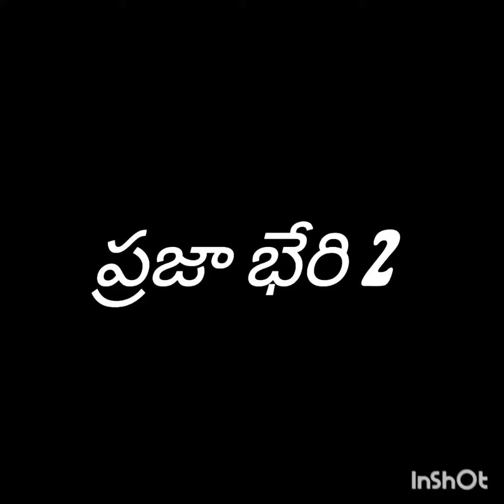విశ్రామ పెంక్షనర్స్ సమస్యలు ప్రభుత్వాలు పరిష్కరించాలి రాం మోహర్ రావు nzb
*పెన్షనర్ల సమస్యలను పరిష్కరించండి*
.అపరిష్కృతంగా నున్న రాష్ట్ర ప్రభుత్వ పెన్షనర్ల సమస్యలను పరిష్కరించాలని డిమాండ్ చేస్తూ జూలై 4 ,5 ,తేదీలలో డివిజన్ కేంద్రాలలో ధర్నా కార్యక్రమాలను నిర్వహించాలని తెలంగాణ ఆల్ పెన్షనర్స్ &రిటైర్డ్ పర్సన్స్ అసోసియేషన్ రాష్ట్ర కమిటీ ఇచ్చిన పిలుపులో భాగంగా లో  నిజామాబాదు, ఆర్మూరు, బోధన్, ఆర్డిఓ కార్యాలయాల ఎదుట ధర్నా నిర్వహిస్తున్నట్టు జిల్లా అధ్యక్షులు
 కే. రామ్మోహన్రావు
 ప్రధాన కార్యదర్శి
ఎస్ .మదన్మోహన్ కోశాధికారి ఈవీఎల్ నారాయణ, నిజామాబాద్ అధ్యక్ష ,కార్యదర్శులు
సిర్ప హనుమాన్లు ,అందే సాయులు, శుక్రవారం జరిగిన పత్రికా విలేకరుల సమావేశంలో తెలిపారు .
పి .ఆర్. సి. కమిటీని వేసి జూలై నుండి అమలు చేయాలని, పెండింగ్ డీ.ఏ.లను విడుదల చేయాలని, ఎంప్లాయిస్ హెల్త్ స్కీమ్ ను పట్టిస్ట ఇష్టపరచాలని, మార్కెటింగ్ సంస్థ, ఎయిడెడ్ సంస్థలలో,  లైబ్రరీలలో అమలు చేయాలని, నగదు రహిత వైద్యాన్ని అన్ని కార్పొరేట్, ప్రైవేటు ఆసుపత్రులలో అమలు చేయాలని, తదితర డిమాండ్ల సాధన కోసం రాష్ట్ర వ్యాప్తంగా ధర్నా కార్యక్రమాలు నిర్వహిస్తున్నామని వారు తెలిపారు. విలేకరుల సమావేశంలో గౌరవాధ్యక్షులు  శాస్త్రుల దత్తాత్రేయ రావు, జిల్లా నాయకులు భోజరావు, దీన సుజన, రాధా కిషన్ తదితరులు పాల్గొన్నారు.